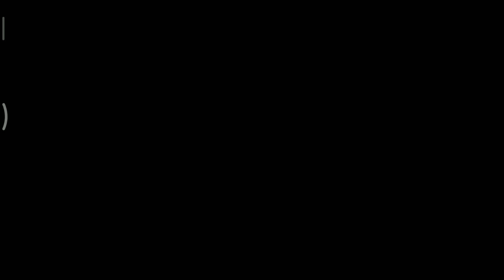Asphalt 8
Harun vt